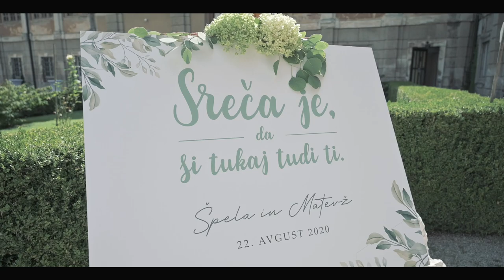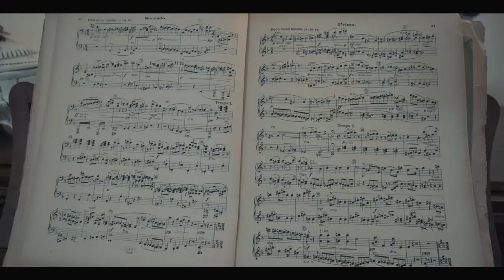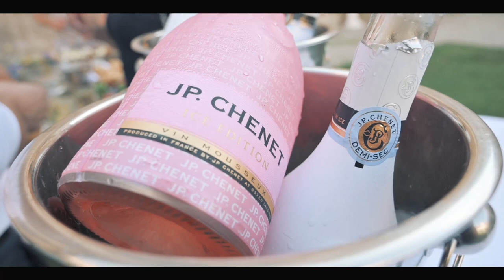Špela in Matevž; Poročni video, 22.8.2020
Pesem: John Legend - All of Me